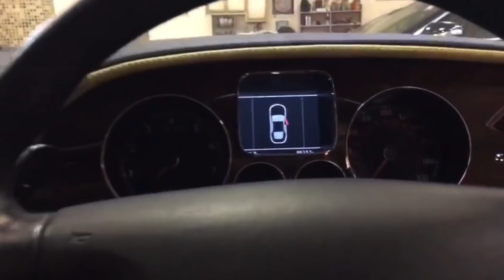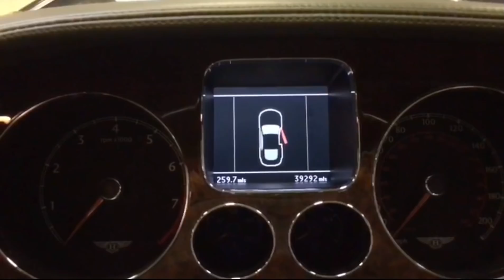COP visit to Sunshine Trading Pakistan - Faisalabad | Luxury Car Dealership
Summing up today’s awesome day at this lovely line up with our dear friend Usman saleem.

From Bimmer’s to Merc’s to Bentley’s Rover and what not!! Masha’Allah.
A car guy can spend a complete day in here lol.

2017 BMW 740Le M Sport
BMW i8
Mercedes-Benz S400H duo
Mercedes-Benz C180
Bentley Continental GT
Bentley Continental Flying Spur
Range Rover Sport Autobiography
Lots of LC’s Prado’s & other daily drivens.

Courtesy : Sunshine Trading Pakistan.
Location : Faisalabad
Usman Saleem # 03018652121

Team COP is committed to bring you the latest news and content from car game in Pakistan 🇵🇰
Facebook : Cars of pakistan/ Fsd Heat